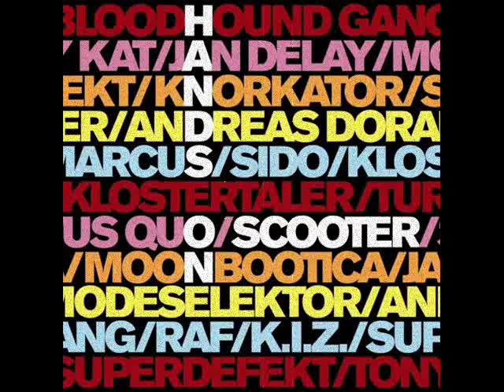05-Modeselektor - hyper hyper (feat. Otoo Von Schirach) (Hands on Scooter) by DJ VF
An official remix. All rights to Scooter and Kontor records